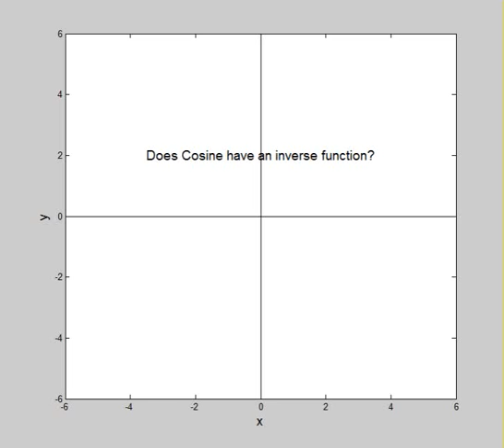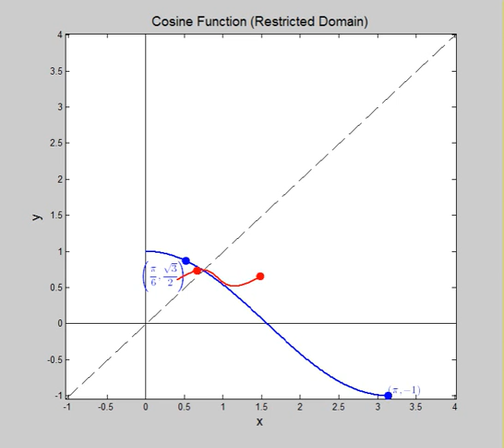What is arccos(x)?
This animation, created using MATLAB, illustrates how the inverse cosine function is formed by reversing the x and y coordinates of the restricted cosine curve. The domain of the cosine function must be restricted to [0, pi] in order for cosine inverse to even be a function. In the end, the DOMAIN of the cosine inverse function, [-1, 1], is the RANGE of the cosine function.